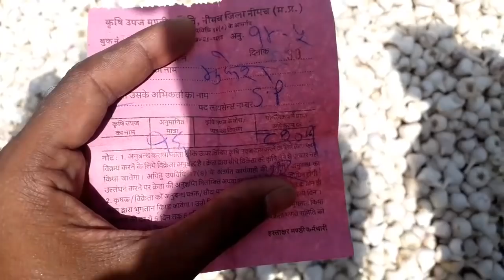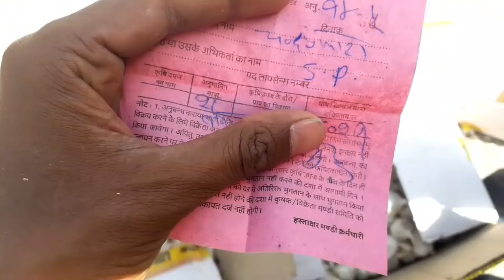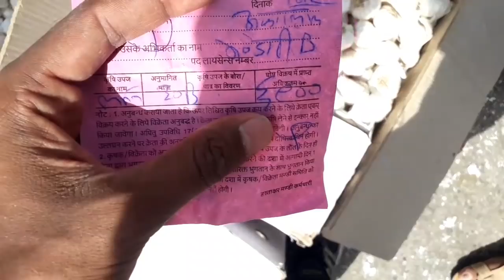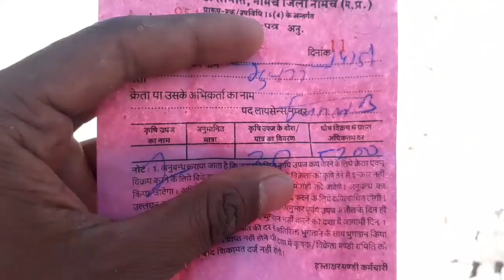Garlic price today देशी लहसुन भाव नीमच मंडी 14-05-19